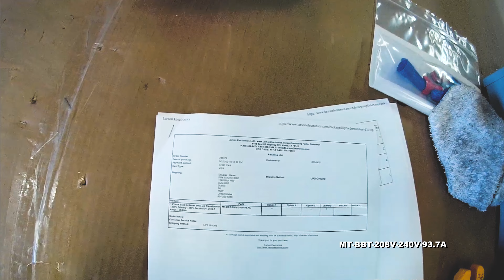1 Phase Buck & Boost Step-Up Transformer - 208V Primary - 240V Secondary at 93.7 Amps - 50/60Hz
1 Phase Buck & Boost Step-Up Transformer - 208V Primary - 240V Secondary at 93.7 Amps - 50 60Hz

The MT-BBT-208V-240V-93.7A single phase step-up Buck and Boost Transformer from Larson Electronics is powerful, reliable,and designed with the environment in mind. Suitable for both indoor and outdoor applications, the MT-BBT-208V-240V-93.7A provides increased reliability, higher efficiency, protection against critical equipment failures and an extra level of protection by isolating the power source from the connected device. The lower operating costs, lower heat emissions and lower cost of ownership make this transformer ideal for a wide range of applications and businesses.

Transformer Features: The MT-BBT-208V-240V-93.7A buck and boost transformer is a single phase unit with a 22.1 KVA rating and a primary voltage of 208 AC using a maximum of 106 amps on the primary side. This step-up transformer has a secondary voltage of 240 and provides up to 93.7 amps available on the secondary side. Featuring robust construction, this unit`s cores are manufactured with non-aging, cold-rolled silicon steel laminations using state of the art technology.

This unit boasts a low cost of ownership and is highly energy efficient. Lower heat emissions mean less cooling is needed as well. The NEMA 3R painted steel enclosure makes the unit suitable for both indoor and outdoor applications, and this step-up transformer can be either floor or wall mounted. The MT-BBT-208V-240V-93.7A features a 180°C insulation with a 115°C temperature rise.

Construction: The copper winding in the MT-BBT-208V-240V-93.7A are formed from high quaility magnetic copper wire help to improve performance. The close tolerances used during manufacturing also eliminates burrs which hinder performance. Each core is specially coated to prevent the ingress of moisture and are electrically balanced to minimize axial forces during short circuit situations. Buck and boost transformers are designed to maximize the performance and life of electrical equipment. The MT-BBT-208V-240V-93.7A is encapsulated in silica sand and resin, and cased in a NEMA 3R steel enclosure. NEMA 4, NEMA 4X, and NEMA 12 enclosures are available upon request.

Click Image to Enlarge
Benefits: The MT-BBT-208V-240V-93.7A buck/boost step-up transformer offers many benefits to the consumer. Buck/boost transformers pass the majority of the load voltage directly through the transformer, only transforming a small percentage of the load. Due to this technology, a smaller and quieter step-up transformer is manufacturered and uses less materials. This provides owners with significant energy savings as well as offering environmental benefits.

Higher efficiency not only extends the life of the transformer, but also turn into cost savings for owners in the form of lower energy bills and decreased cost of ownership. Installation and maintenance costs are reduced due to the smaller form factor, and less overall space requiorments are decreased. In addition, these step-up transformers operate quieter than a standard autotransformer of the same capacity.

Installation: Installation is simple. Connect the primary leads and secondary leads to the step-up transformer per the provided wiring diagram. Knockout hubs on either side and the bottom of the transformer allow for easy line-in and line-out wiring. The front access cover provides convenient .